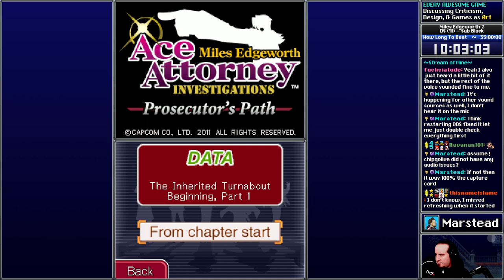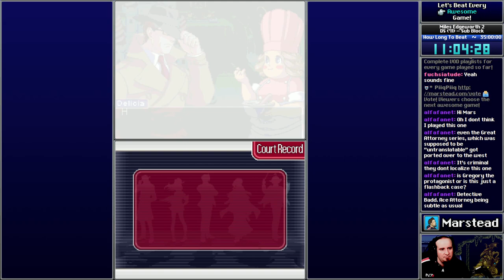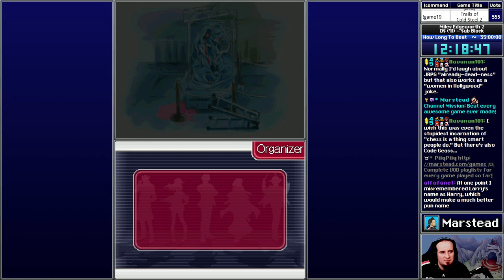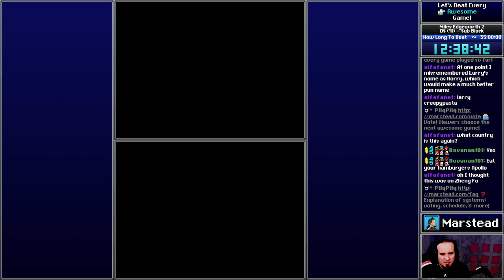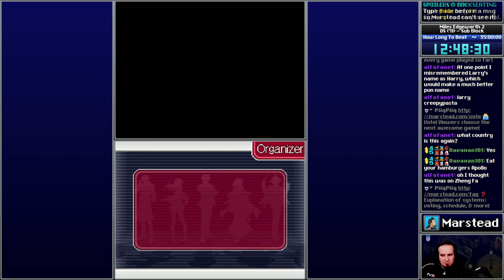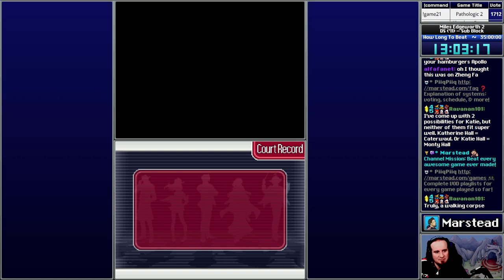▶️ Case #3 - Ace Attorney Investigations 2: Prosecutor's Path [Blind] (Episode 4)